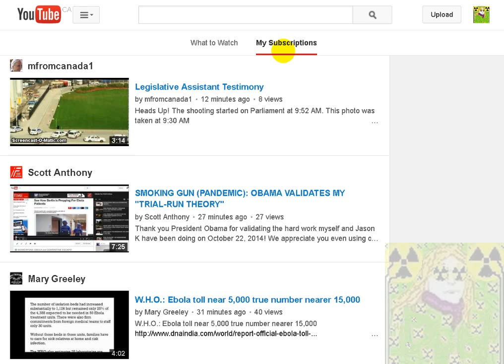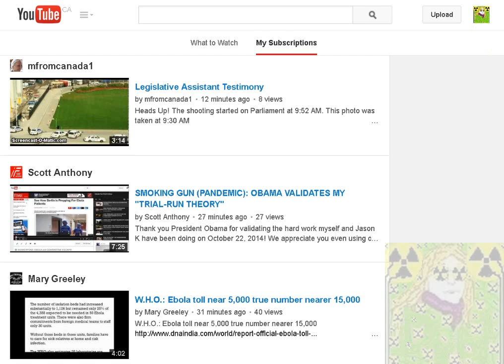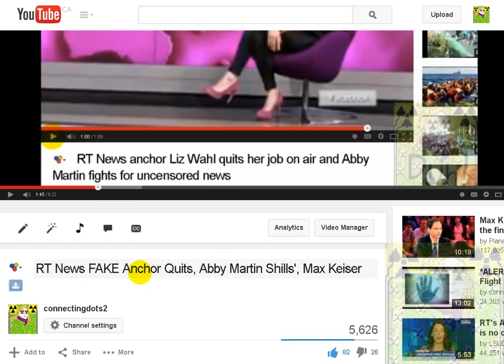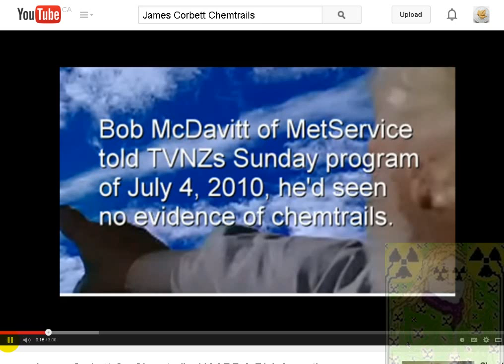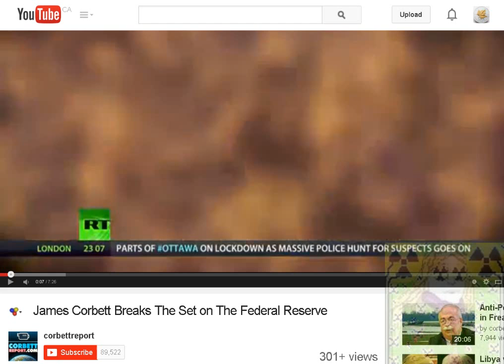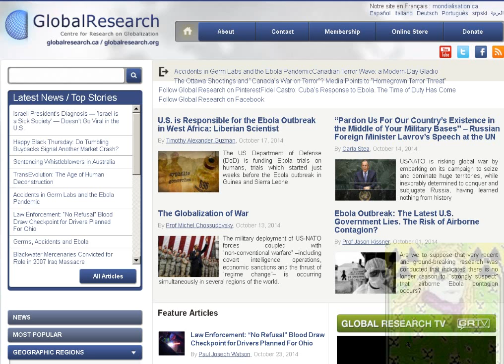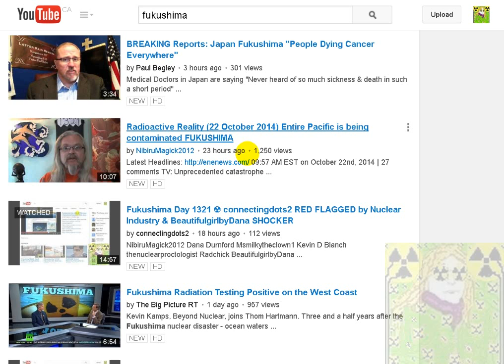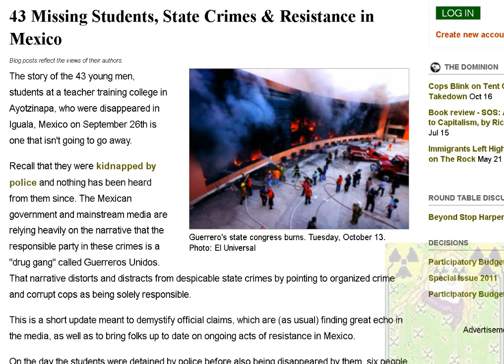*BUSTED* Fukushima Bitcoin CO2 Chemtrail RT News NWO Agents + Ottawa Parliament Shooting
*EXPOSED* Fukushima Bitcoin Chemtrail RTNews NWO Agents + Ottawa Parliament Shooting

"The story of the 43 young men, students at a teacher training college in Ayotzinapa, who were disappeared in Iguala, Mexico on September 26th is one that isn't going to go away.

Recall that they were kidnapped by police and nothing has been heard from them since. "